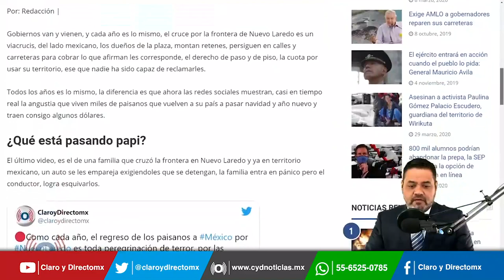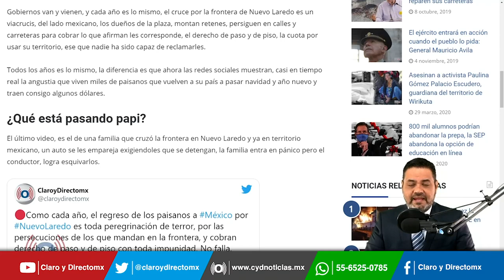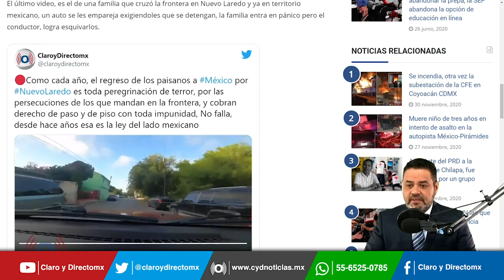Paisano ¿regresas a México por Nuevo Laredo? toma tus precauciones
El cruce por la frontera de Nuevo Laredo es un viacrucis, del lado mexicano, los dueños de la plaza, montan retenes, persiguen en calles y carreteras para cobrar el derecho de paso y de piso, la cuota por usar su territorio.